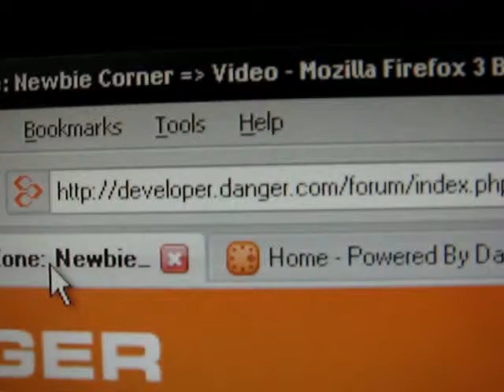How To Program On Sidekickz